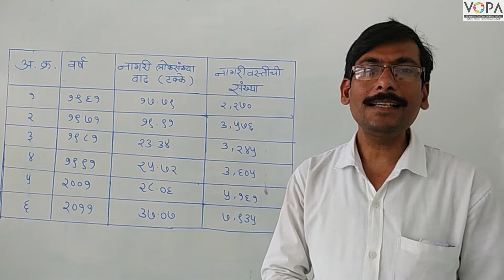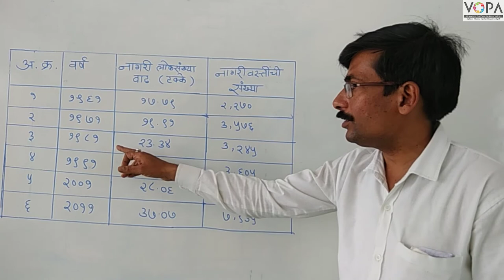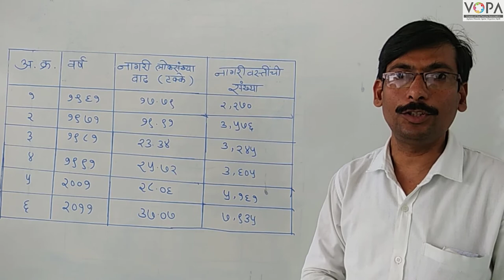९वी | भूगोल | पाठ क्र. १० | नागरीकरण | V2 | VSchool